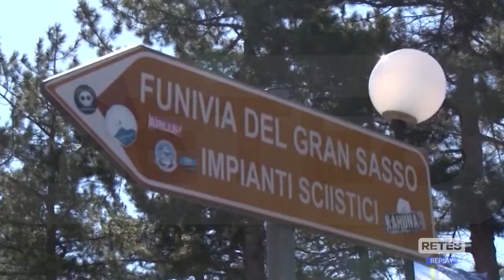Campo Imperatore - Boom turistico, ma caos parcheggi